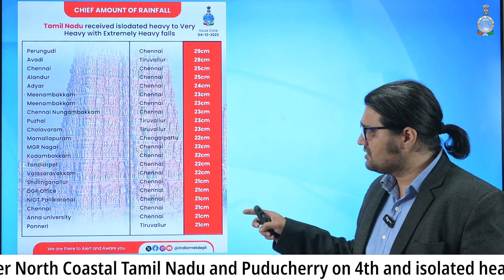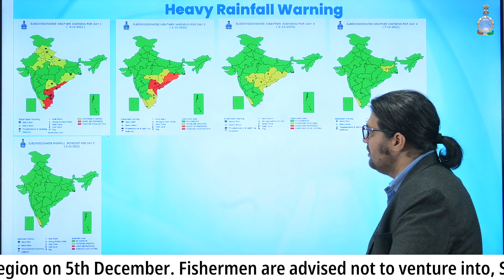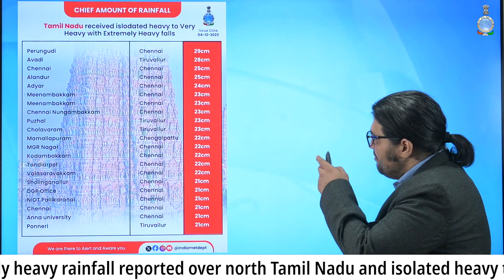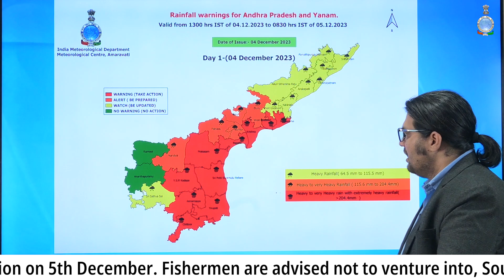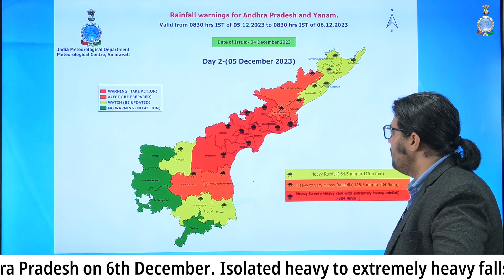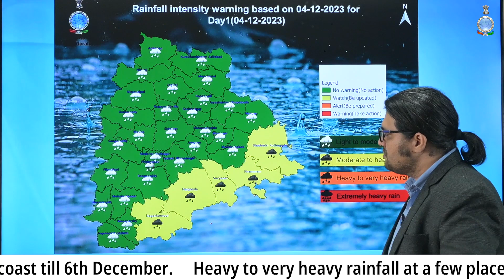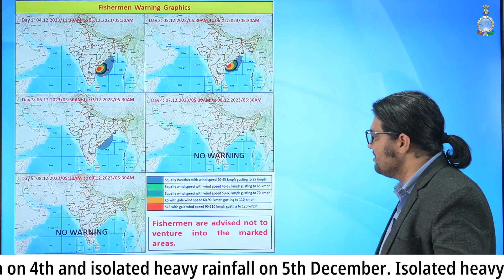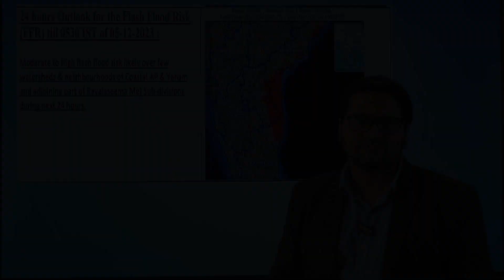Cyclone Migjaum formed over the Bay of Bengal will cross the South Andhra Pradesh coast tomorrow.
The severe cyclonic storm "Migjaum" formed over the Bay of Bengal will cross the South Andhra Pradesh coast between Nellore and Machilipatnam near Bapatla in the morning of 5th December.